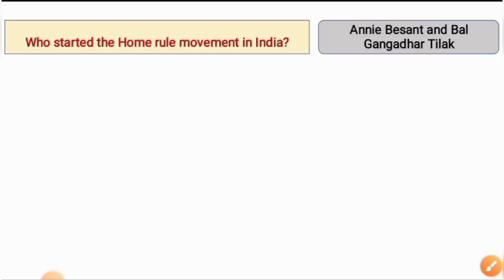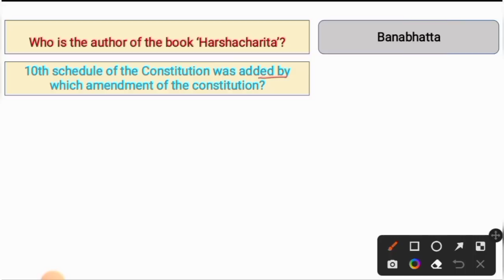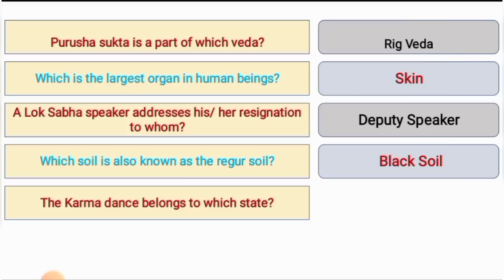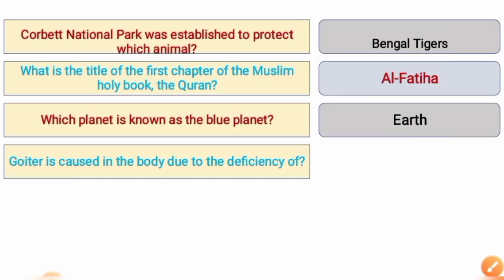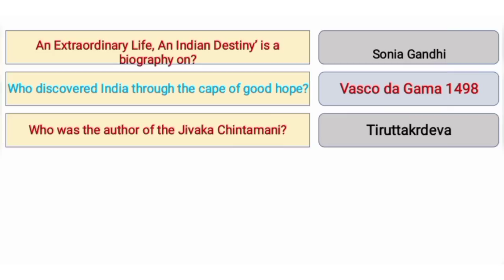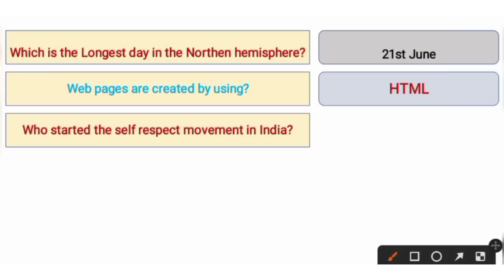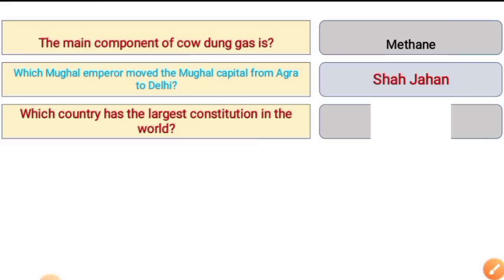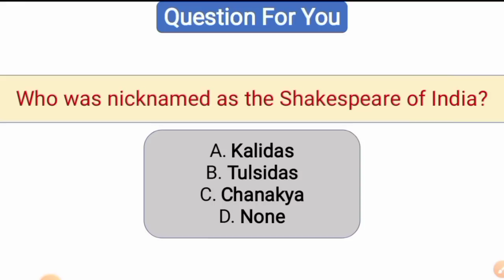Top 50 GK & GS | Set 10 | SSC CGL 2022 | Previous Year Question & Answers | Top Gk Question & Answer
50 GK And GS | Set 10 | SSC CGL 2022 | Previous Year Question & Answers | Top Gk Question And Answer

top gk questions in english 2022

top gk questions in kannada

top gk questions 2022

top gk questions for ssc cgl

gk gs for ssc cgl 2022

gk gs for ssc cgl by khan sir

gk gs for ssc cgl 2023

how to prepare gk gs for ssc cgl

best book for gk gs for ssc cgl

complete gk gs for ssc cgl

syllabus of gk gs for ssc cgl

group d

current affairs

aso exam postponed 2022

gk

previous year group d question paper

biparita sabda

complete biology for competitive exams

gk question

mcq history

odia mcq for aso

opsc aso exam postponed

15 august current affairs

2021 current affairs

2021 current affairs in telugu

2021 current affairs marathon

2021 important current affairs

2022 ranking index

3rd phase group d

articles

articles of indian constitution tricks

aso postponed 2022

bengali class

career guidance

chinmaya sir reasoning

class 24

cm and governor of india 2022 tricks

current affairs by varun awasthi

current affairs cm and governor 2022

current affairs marathon for group d

fundamental duties

gjp

gk trick

group d current affairs marathon

group d gs analysis

group d question answer

group d question paper 18 august 2022

imp articles of indian constitution

international organisations and their headquarters

ips preparation for beginners

latest current affair

march important days and themes 2022

monthly current affairs 2022 crazy gktrick

navjot simi ips

odisha peo

old books and authors

rrb group d exam analysis in kannada

rrb group d exam review

rrc group d attendance

sbi po strategy

science marathon for group d

solar system

ssc mts

today gk

today rrb group d exam

toptak maths by rahul sir

tspsc fso notification 2022

types of forests in india